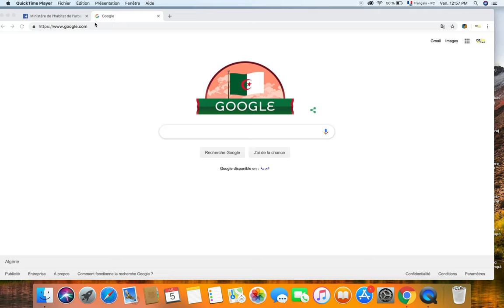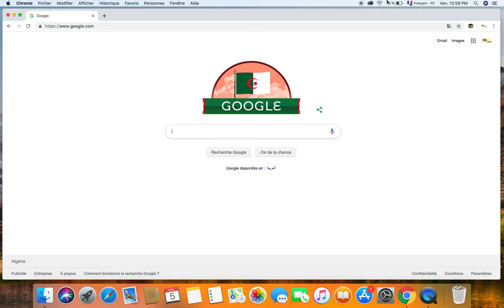googel تحتفل مع الجزائر و الجزائريين بعيدهم .الوطني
بمناسبة الذكرى السابعة و الخمسون لعيد الاستقلال والشباب الذي يُصادف اﻟ 05 جويلية من كل سنة